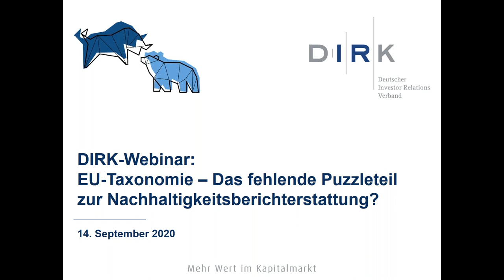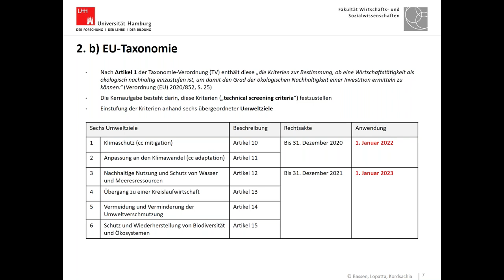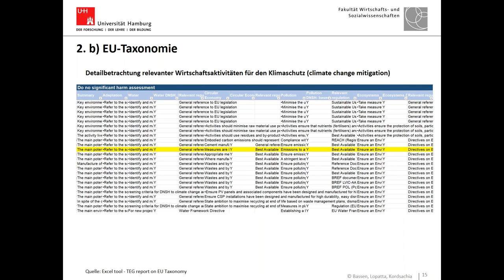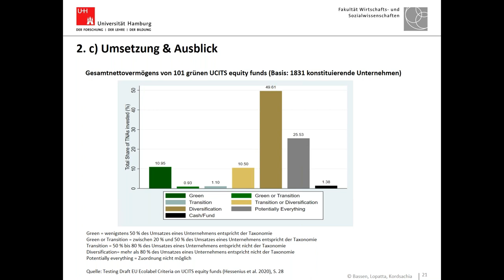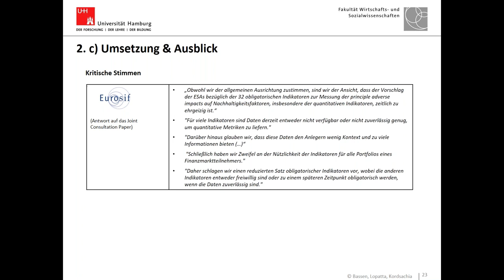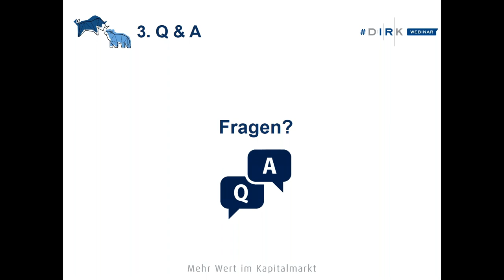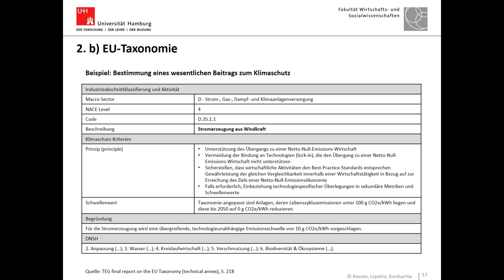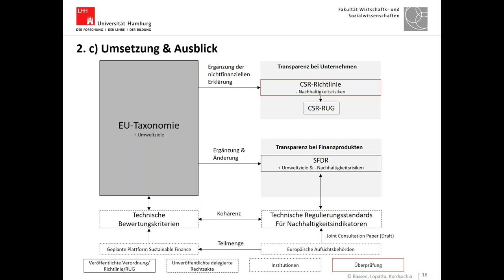DIRK Webinar: EU Taxonomie - Das fehlende Puzzleteil zur Nachhaltigkeitsberichterstattung?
Mit der am 18.06.20 in Kraft getretenen EU-Taxonomie kommen auf Unternehmen, die bisher schon der Non-Financial Reporting Directive  bzw. dem CSR-RUG unterliegen, sowie auf Investoren kurzfristig neue Berichtspflichten zu. Prof. Dr. Lopatta und Prof. Dr. Bassen von der Universität Hamburg geben einen Überblick über die EU-Taxonomie im Kontext bestehender Berichtsverpflichtungen, setzen sich kritisch mit der Taxonomie auseinander und zeigen den Handlungsbedarf für Investor Relations auf. Ergänzt wird dieser Vortrag durch Oliver Stratmann (Leiter Treasury & Investor Relations der LANXESS AG), der über seine Erfahrungen und die praktische Relevanz des Themas berichtet.